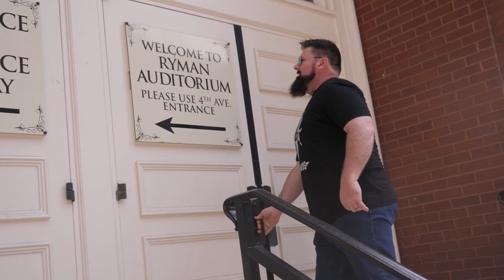5th Generation Shark Farmer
5th Generation Shark Farmer

SharkFarmer, The TV Show is the brainchild of Rob Sharkey, a 5th generation farmer from Illinois. He shares the stories of incredible people in agriculture… both their successes, and perhaps a few blunders along the way.
Watch it on RFD-TV!